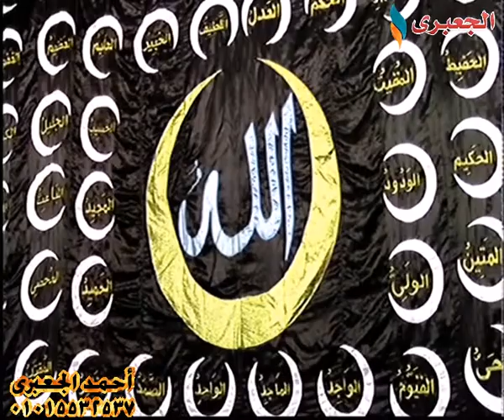إبتهال 2 /الشيخ عبدالناصر محروس سنوية الحاج محمد حسن بالمنيا 13- 9 -2017